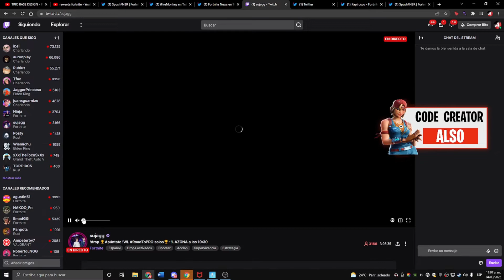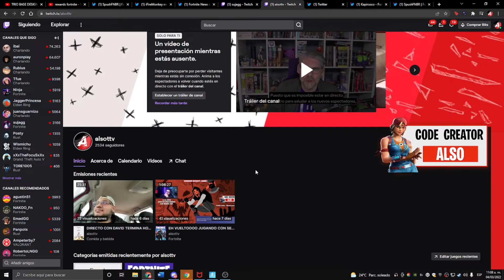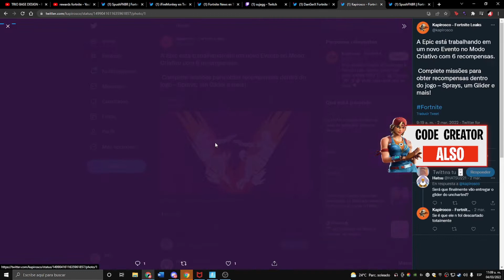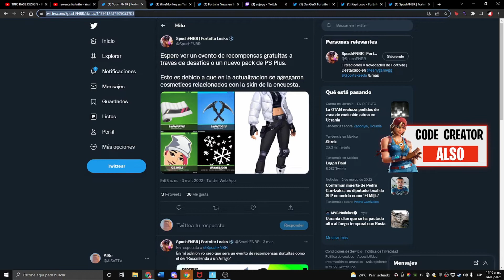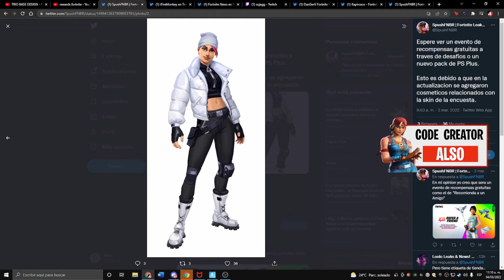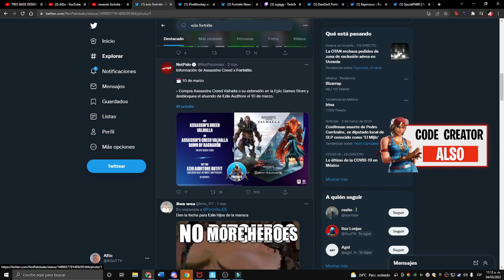¡CORRE! 6 RECOMPENSAS *GRATIS* en FORTNITE 🎁😱 RECOMPENSAS OCULTAS *GRATIS* en FORTNITE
-- REQUISITOS---